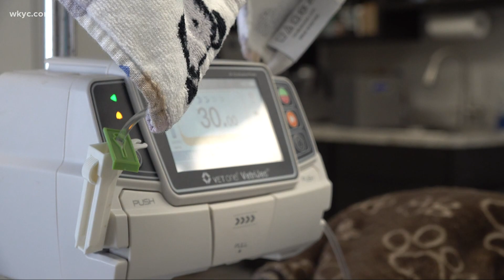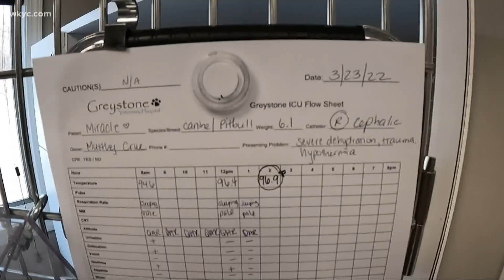'Miracle' dog recovering after left for dead in Cleveland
At just six weeks, with a swollen muzzle, exposed ribs, a constant IV drip of medication and nutrition, Miracle is just that.

"Little Miracle here was found on the side of the road in the Garfield Heights area, found wrapped in a pillowcase inside a duffle bag," Kristen Opatrny with Greystone Veterinary Hospital said.

A family took her in, but soon realized how dire her condition is, so they turned her over to Muttley Crue Rescue.